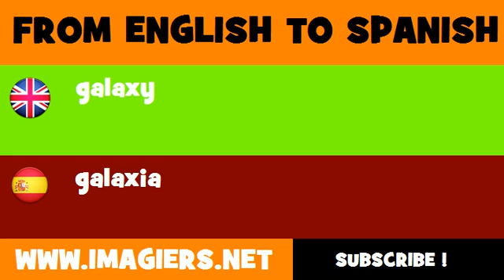FROM ENGLISH TO SPANISH = galaxy